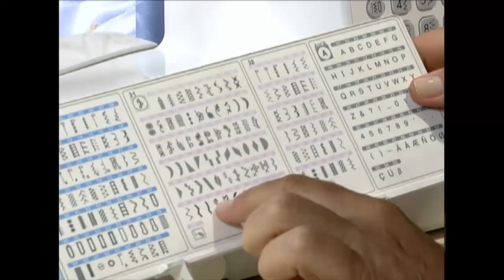20120213 PIMPAO COMO CRIAR ESTAMPA NO TECIDO